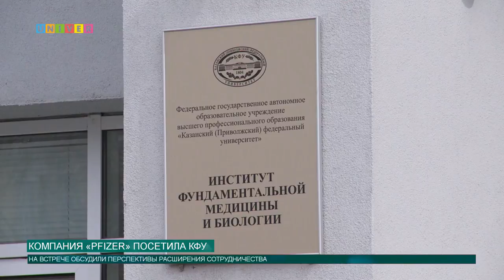Компания «Pfizer» посетила КФУ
Компания «Pfizer» посетила Казанский федеральный университет. О том, к чему привела эта встреча, расскажет Анна Глазунова